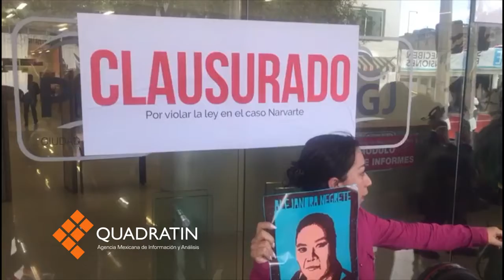Familiares de caso Narvarte se manifiestan en la PGJCDMX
CIUDAD DE MÉXICO, 31 de julio de 2017.- A dos años del multihomicidio de la Narvarte, familiares y abogados denuncian el poco avance sobre las investigaciones y la constante negativa de la Procuraduría General de Justicia de la Ciudad de México (PGJ CDMX) por agotar todas las líneas de investigación en torno al caso.

Familiares de las víctimas, Nadia Vera, Alejandra Negrete, Yesenia Quiroz, Mile Virginia Martín y Rubén Espinosa, clausuraron de manera simbólica las instalaciones de la Procuraduría General de Justicia capitalina  para exigir que no  descarten líneas de investigación alusivas al trabajo periodístico que realizaba Rubén y al activismo social que protagonizaba Nadia.